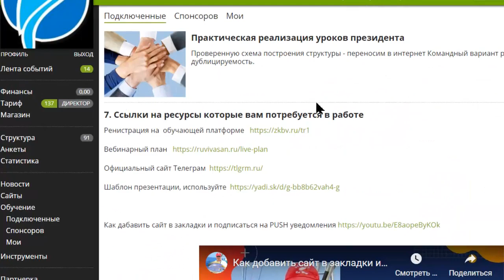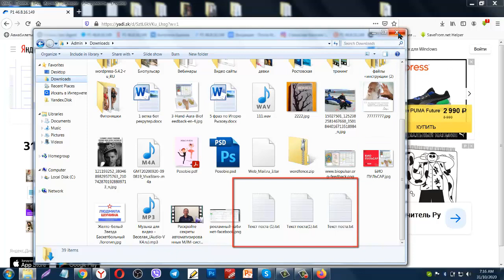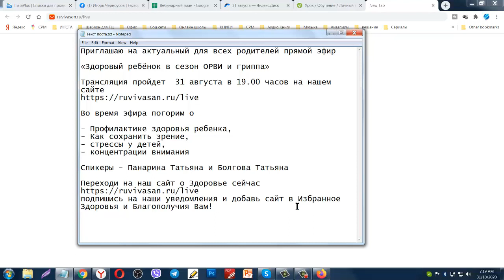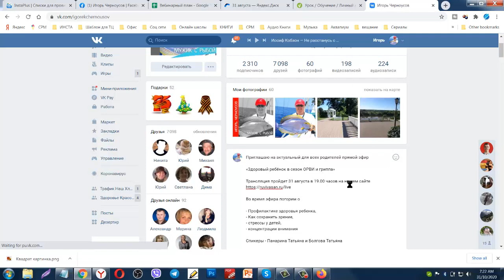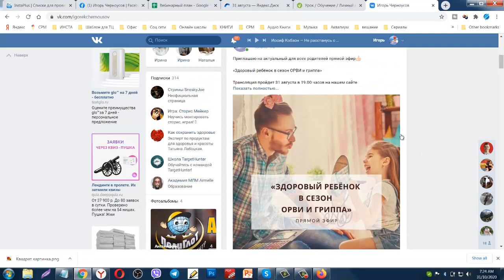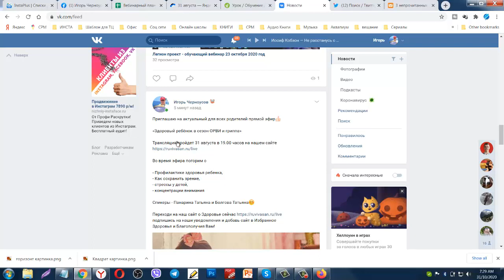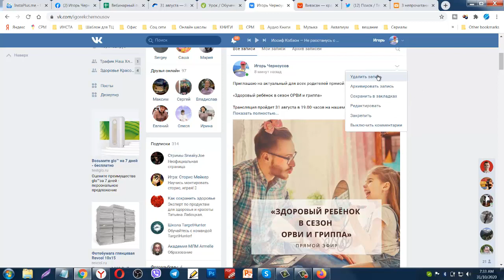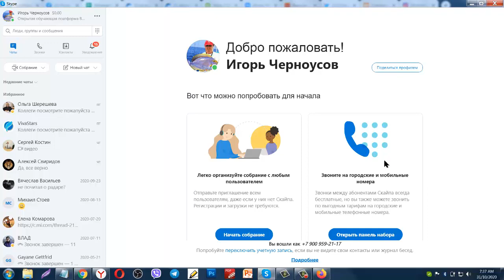Рекламный пост на стене ВКонтакте | как закрепить запись на стене ВКонтакте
Тайминг  ролика

0:40 - вебинарный план - полная и нформауция о презетации + рекламный  пост
1:40 - скачиваем рекламные материалы на свой компьютер
3:54 - исправляем текст поста, операции редактирования текста
5:39 - картинка для поста, форматы картинки для соц сетей
7:02 - публикуем рекламный пост в ВКонтакте
10:35 - публикуем рекламный пост в Фейсбук
10:55 - публикуем рекламный пост в Твитере
12:00 - публикуем рекламный пост в ОК
12:43 - как работает размещенный рекламный пост
13:30 - как увеличить эфективность рекламного поста
15:30 - ЛАЙФАК для рекламного поста

 как закрепить запись на стене вконтакте пост на стене google